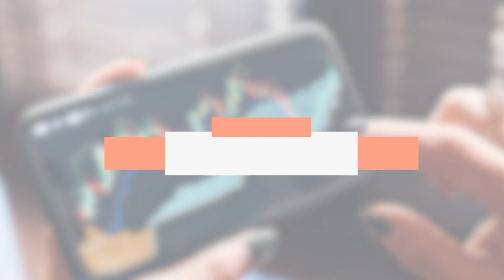Frank Trotter: New Bank with Rick Rule Coming Soon, This is Why it's Needed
This interview was filmed on July 28, 2022.

With a long history in banking, Frank Trotter knows what works and what doesn't. Now as president of Battle Financial, he's launching Battle Bank, whose goals include fee transparency and unique offerings for customers looking for products outside the traditional banking sphere.

Battle Bank's backers include veteran mining industry investor and speculator Rick Rule, who Trotter said is excited to see the new financial institution debut.

0:00 - Intro
0:38 - Battle Bank and how to start a bank
2:15 - Drawbacks of traditional banking
4:07 - Changes Frank has seen in banking
6:29 - Battle Bank's non-traditional products
8:46 - Launch timeline for Battle Bank
10:05 - Outro